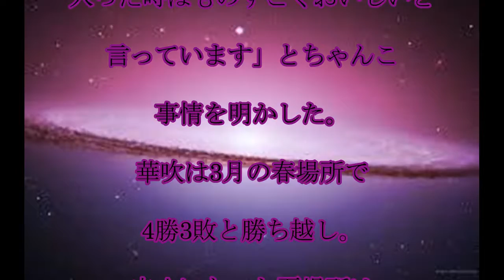50歳力士,昭和以降初,昭和以降初の,50歳,力士,誕生,３元号,またぎ,土俵に,話題,動画